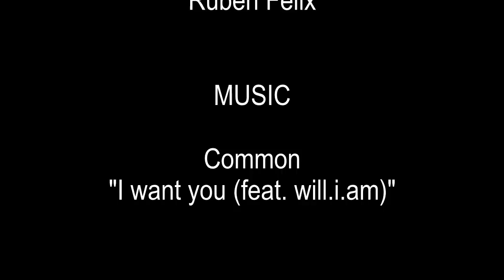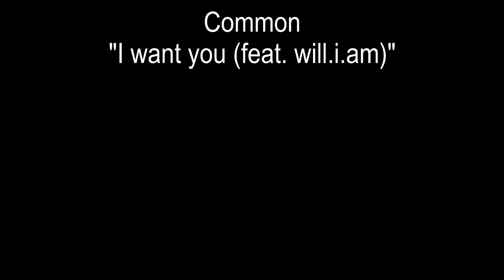"Don't Smoke" - Ruben Felix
Don't smoke (Não fumes), rotina inspirada por Cyril Takayama.
Resolvi pegar na camara a meio da noite e começar a filmar.